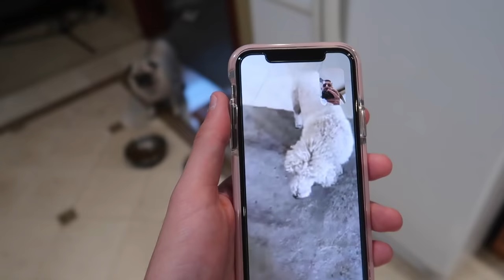WE SWITCHED DOGS WITH MY PARENTS FOR 24 HOURS...